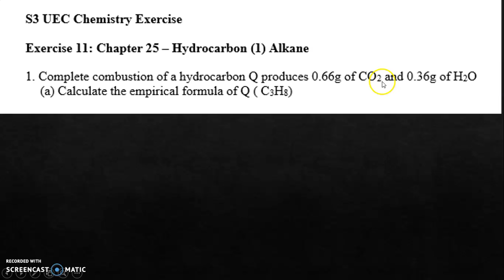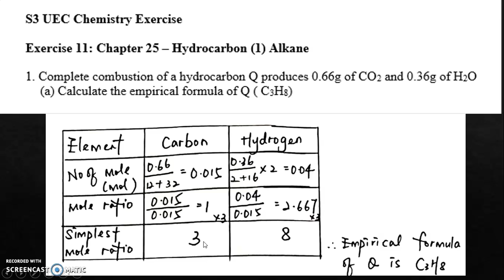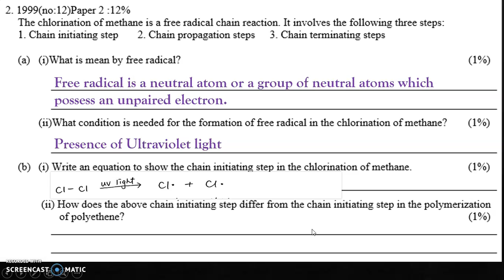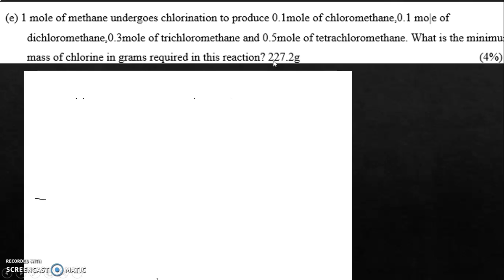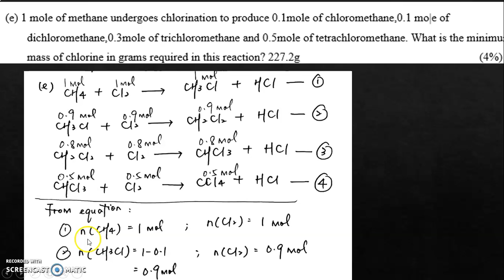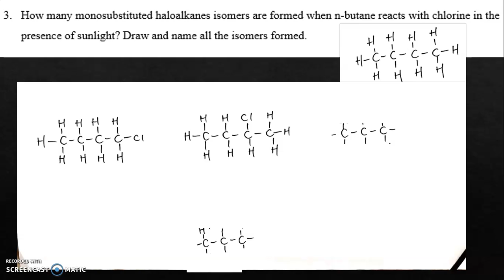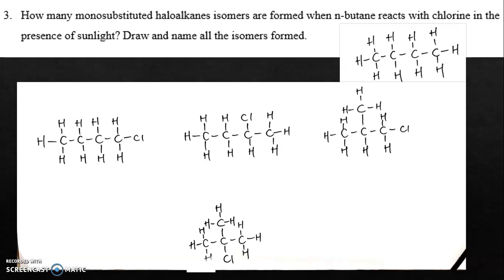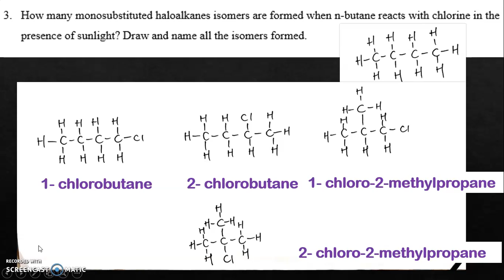S3 Chemistry Workbook discussion Pg 19-20 (CHHSptwong)